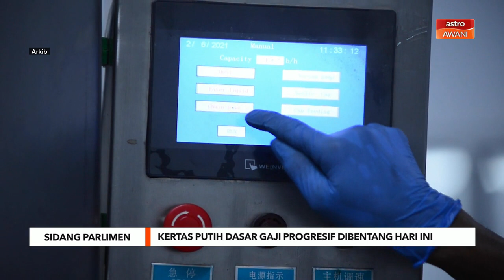Kertas Putih dasar gaji progresif dibentang hari ini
Menteri Ekonomi Rafizi Ramli hari ini akan membentangkan Kertas Putih cadangan dasar gaji progresif di Dewan Rakyat.